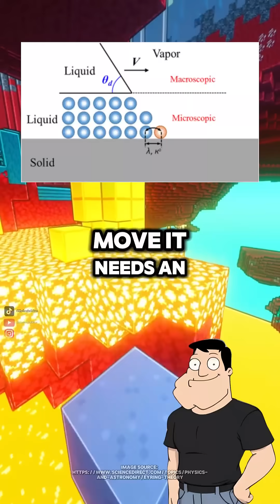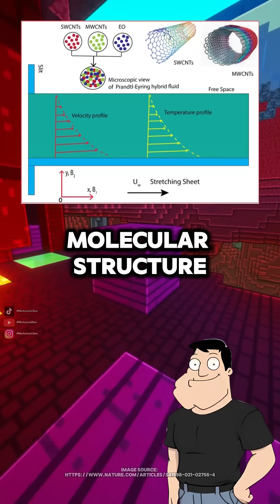What is Eyring's hole theory?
Eyring’s Hole Theory says molecules in liquids move by hopping into temporary “holes” in the structure. Temperature controls how many holes form and how easily the liquid flows.